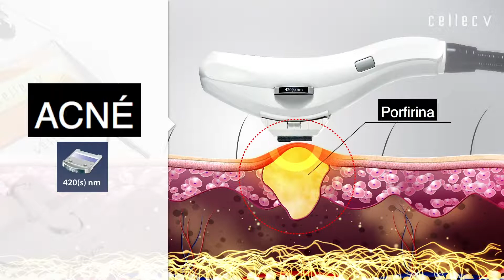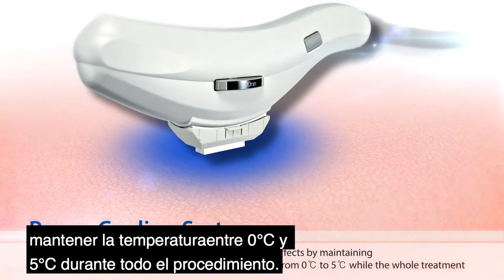Cellec V - Tecnología IPL para lesiones en la piel: pigmentación, acné y vascular